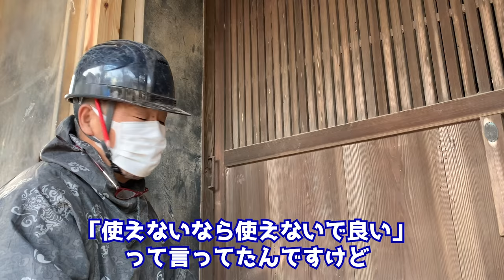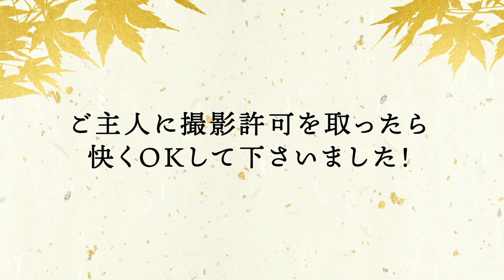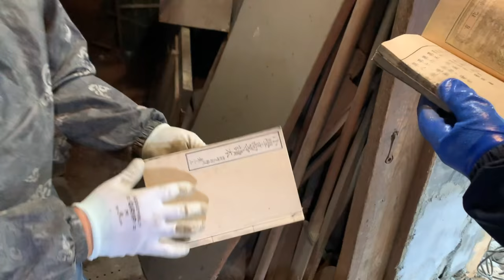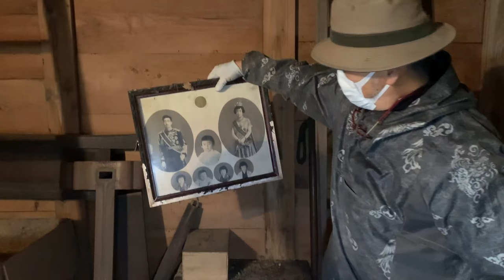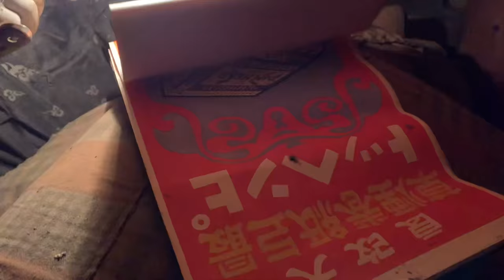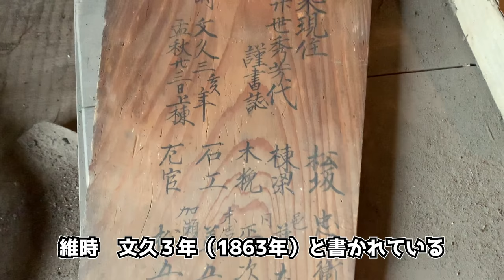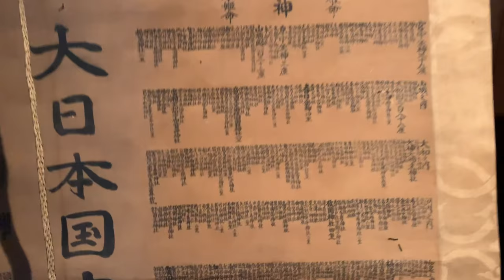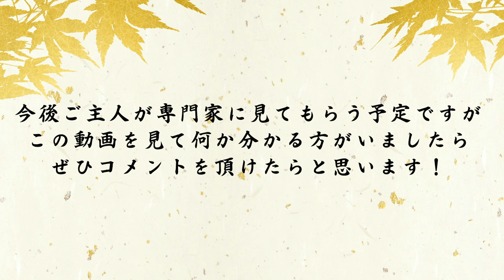[2章-EX]日本庭園番外編！「築数百年の開かずの蔵に入る！」掛け軸や古銭、思わぬお宝も発見！？江戸時代の物まで出てきます！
今回は日本庭園造りを中断して、開かずの蔵に入ります！
築数百年の蔵には江戸・明治・大正のお宝が！？
何十年も開かなかった蔵には一体何が入ってるのか！

日本庭園内の蔵のリフォームをしていく中でご主人から
「蔵を開けてほしい」との依頼があり
蔵をこじ開けて中に入りました！

2020年から始動した金井良一自身のブランド